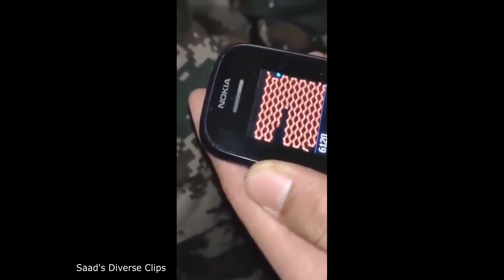نهاية لعبة الثعبان The end of the snake game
قناة منوعة جميلة ومضحكة
تجميع اقوى المقاطع المضحكة
مقاطع مضحكة
نشاهد بعض المواقف المحرجة والمحرجة التي حدثت لك والتي من شأنها أن تحبس أنفاسك أثناء مشاهدتها ،
مقاطع سعودية
مقاطع عراقية
مقاطع مصرية
مقاطع أجنبية
حالات واتس اب
مرح
السعادة
ننسى همومك

حادث مضحك

قطة صغيرة شجاعة ضد ثلاثة كلاب
فأر مضحك
الرسم الإبداعي
 نهاية لعبة الثعبان

A beautiful and funny variety channel
Compilation of the strongest funny clips
Funny clips
We watch some embarrassing and embarrassing situations that happened to you that will hold your breath while watching it,
Saudi clips
Iraqi clips
Egyptian clips
Foreign clips
Whatsapp cases
Fun
Happinese
Forget your worries

Funny accident

A brave little cat against three dogs
 Funny mouse

 Creative drawing
The end of the snake game